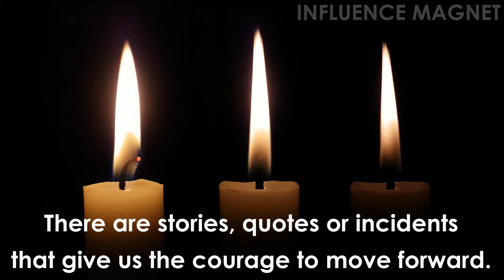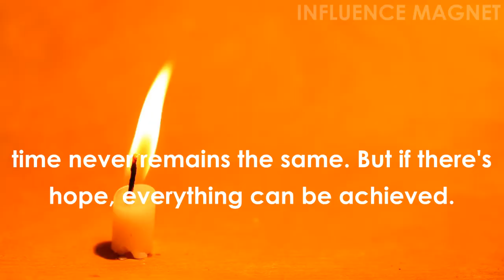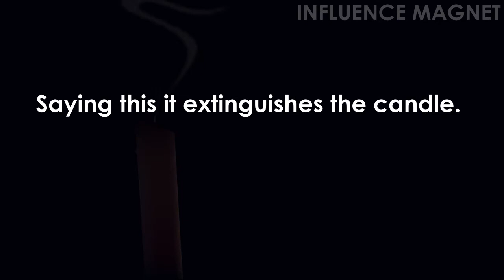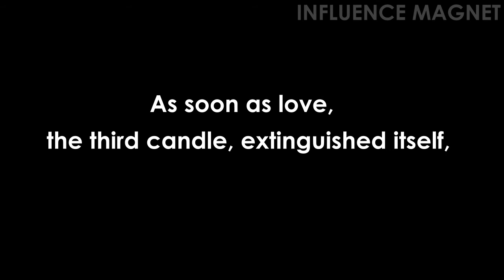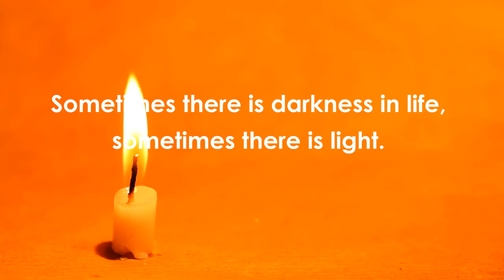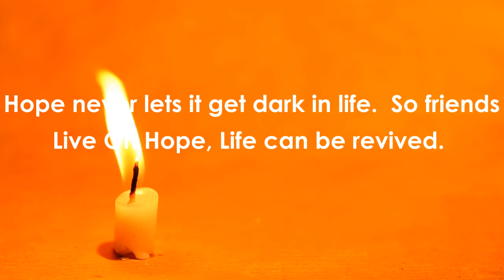Story of 4 Candles Live On Hope Life Can Be Revived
Influence Magnet Welcomes You!
The story of these 4 candles can change the lives of hopeless people.

We all know how important stories are in our lives. Whether it is the stories of grandmothers or grandfathers or the motivational speech given by a person, they make a very positive impact in our lives. Many times when we are becoming weak, there are stories or stories that give us the courage to move forward.

However, this encouragement also comes only when there is such a lesson in the story that reaches our inner self. In such a situation, today we have brought to you a similar inspiring story that teaches you that in life time is never the same. But if there is hope, everything can be found.

Lesson: There are many ups and downs in life. Time also changes. Sometimes there is darkness in life, sometimes there is light. If ever your faith in life starts to end then the lamp of hope becomes very important. Hope never lets it get dark in life. On this basis, life can be revived.